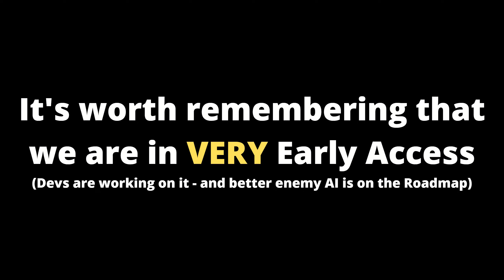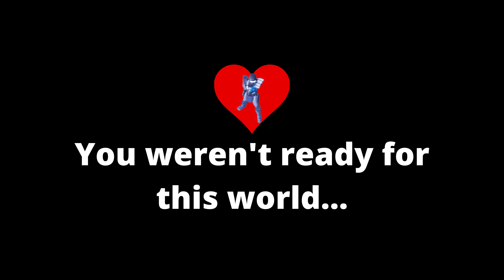Synthetik 2 Memes - YouTube, Meet JEFFREY - The FRIENDLY Enemy AI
RIP Jeffrey... you weren't ready for this world...

Episode 6, Part 4 releases later this evening!

The music was lengthened to fit the video, no other modifications were made